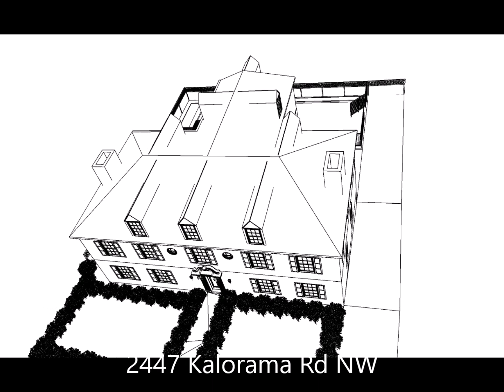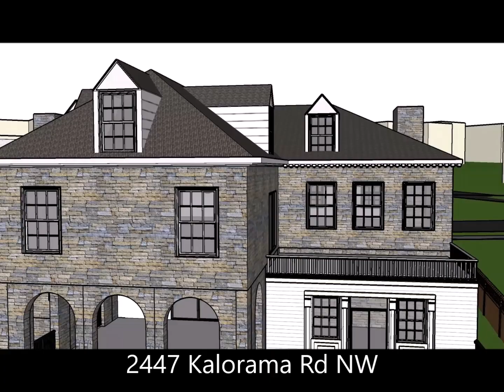Kalorama Rd NW: A Hidden Gem in Washington, DC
Rendering and Maintenance Plan for 2447 Kalorama Rd NW Ambassador House:
Rendering Design Concept:
Style and Ambiance:
Elegant and Prestigious: Create a sophisticated and prestigious atmosphere.
Cultural Representation: Incorporate design elements reflecting the ambassador's culture.
Functionality:
Formal and Private Spaces: Balance formal areas for official events with private living quarters.
Security: Integrate advanced security features.
Rendering Plan:
Facade and Landscaping:

Facade Design: Use high-quality materials such as stone and brick with elegant detailing. Highlight key architectural features like columns, arches, and window treatments.
Entrance: Design a grand entrance with a prominent door, elegant porch, and a landscaped path.
Landscaping: Include manicured lawns, flower beds, trees, and water features. Use outdoor lighting to enhance visual appeal and security.
Interior Layout:

Formal Spaces:

Reception Hall: Grand, luxurious hall with chandeliers, polished floors, and elegant furniture.
Dining Room: Formal dining area with a large table, elegant chairs, and sophisticated decor.
Ballroom/Salon: Spacious, flexible room for hosting events, featuring luxurious finishes and adaptable lighting.
Private Living Quarters:

Living Room: Comfortable, elegant space with high-quality furniture, art, and cultural decor.
Bedrooms: Spacious bedrooms with en-suite bathrooms, luxurious furnishings, and ample storage.
Kitchen: Modern, fully equipped kitchen with high-end appliances and finishes.
Office and Meeting Rooms:

Ambassador's Office: Distinguished office with functional furniture and cultural decor.
Meeting Rooms: Comfortable, technologically equipped rooms for hosting diplomatic meetings.
Visual Aesthetic:

Color Palette: Use neutral tones with rich accents to create a sophisticated look.
Materials: Incorporate natural materials like wood, stone, and marble.
Lighting: Use a mix of ambient, task, and accent lighting to create a warm, inviting atmosphere.
Maintenance Plan:
Regular Inspections:

Conduct bi-annual inspections of the entire property, focusing on structural integrity, plumbing, electrical systems, and HVAC.
Regularly inspect security systems to ensure they are functioning correctly.
Routine Cleaning and Upkeep:

Schedule daily cleaning for common areas, offices, and formal spaces.
Weekly deep cleaning for less frequently used areas.
Monthly professional cleaning for carpets, upholstery, and drapery.
Landscaping and Exterior Maintenance:

Weekly lawn care, including mowing, trimming, and watering.
Seasonal planting and pruning to keep the gardens vibrant.
Regular cleaning and maintenance of water features and outdoor lighting.
System Maintenance:

HVAC: Schedule bi-annual servicing to ensure efficient operation.
Electrical and Plumbing: Conduct annual inspections and address any issues promptly.
IT Infrastructure: Regular updates and maintenance to ensure reliable and secure communication systems.
Security:

Regular checks and updates of surveillance cameras, alarms, and secure entry systems.
Ensure that all security personnel are trained and updated on current protocols.
Decor and Furniture Care:

Regular dusting and polishing of furniture and decor.
Periodic professional restoration of art pieces and cultural artifacts.
Upholstery cleaning and maintenance as needed.
Resident Comfort:

Ensure climate control systems are functioning correctly to maintain a comfortable environment.
Provide regular feedback mechanisms for residents to report any maintenance issues.
Implementation:
Hire a dedicated maintenance team: Include specialists in various fields such as plumbing, electrical work, HVAC, and landscaping.
Schedule regular training: Ensure the maintenance team stays updated on the latest techniques and technologies.
Maintain detailed records: Keep comprehensive records of all maintenance activities, inspections, and repairs.
By following these rendering and maintenance plans, the Ambassador House at 2447 Kalorama Rd NW will not only look elegant and prestigious but will also remain in excellent condition, reflecting the high standards expected of a diplomatic residence.